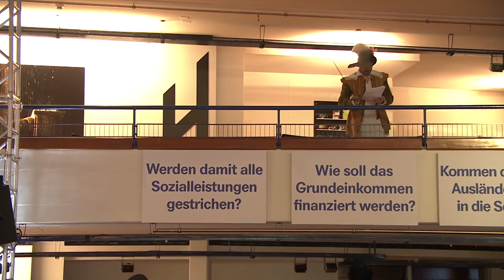Lange Nacht des Grundeinkommens – Livestream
2. Mai 2016, Theater Basel.